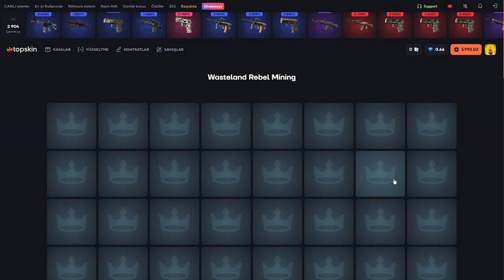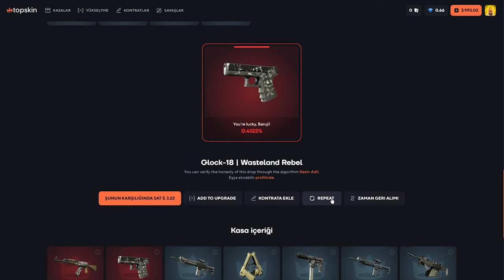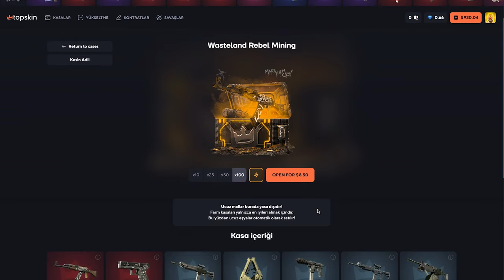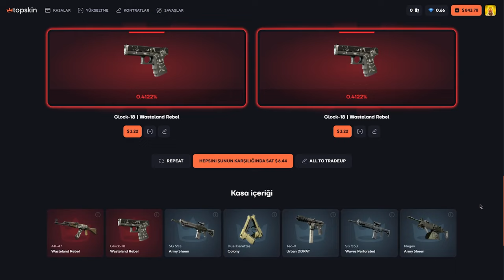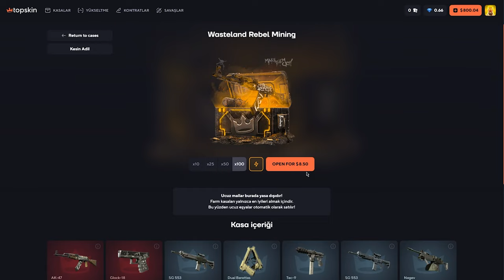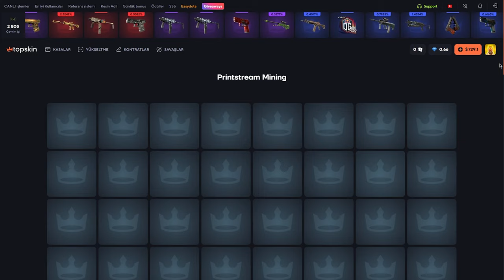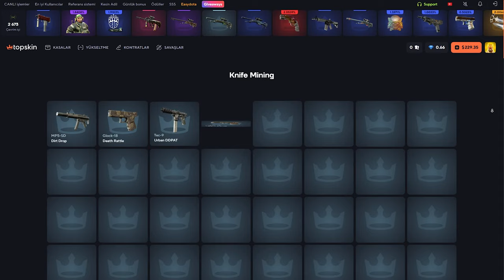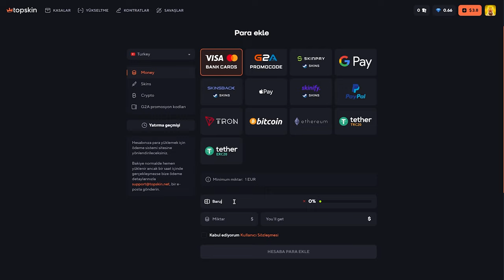KASAYI SOYDUK (!) TopSkin Promo Code: Baruji | топскин промокод